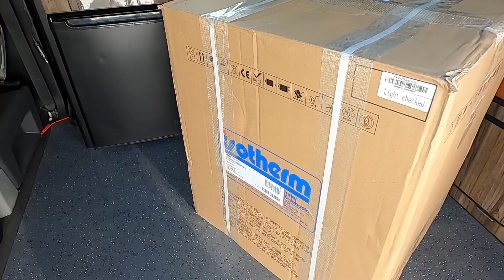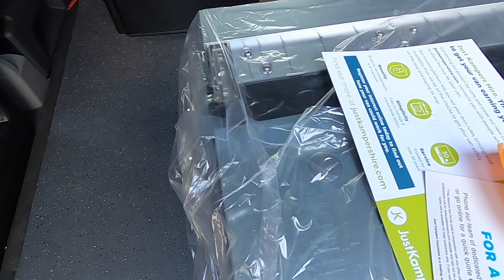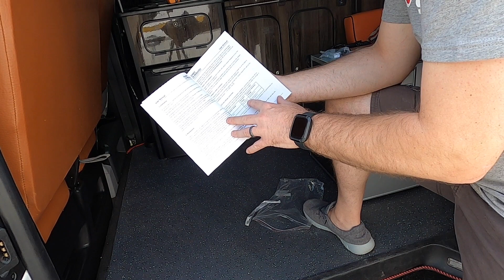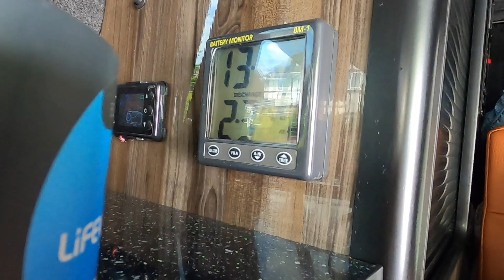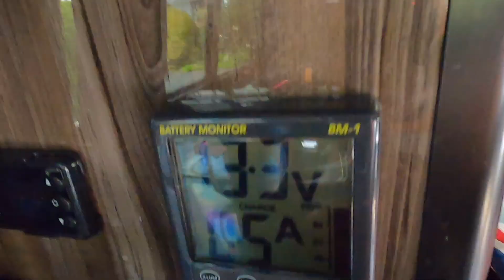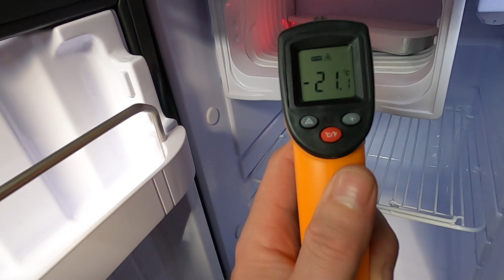installing a webasto fridge in a VW T5 transporter Campervan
A little video changing out a thermo-electric fridge that is just useless, and installing a new Webasto isotherm compressor fridge freezer.

Didn't quite fit!🤦🏻‍♂️

Webasto Marine Cruise Classic CR49 Compressor Cabinet 49L Fridge Freezer
Ratchet wire crimp set
Tie wrap and cable holder

Camera equipment
Gopro hero 8
Joby gorilla pod GoPro mount